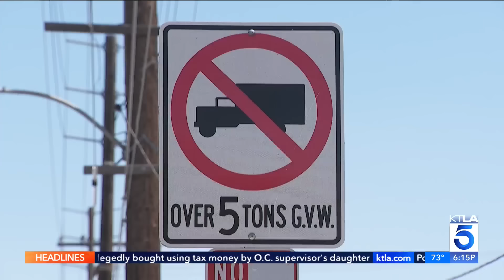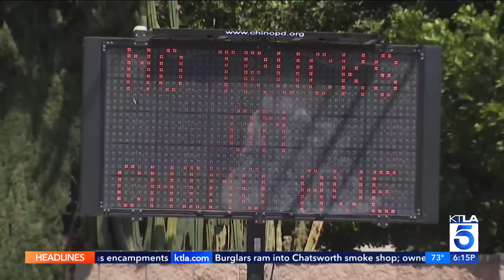Chino residents frustrated over semi-trucks taking over street not meant for trucks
Residents are complaining that big rigs and semi-trucks driving on a main road in Chino, California have caused continuous noise disturbance, dangerous traffic hazards and damage to the asphalt. The road, Chino Avenue, is not an official truck route

Vehicles weighing over 10,000 pounds are not allowed to drive on Chino Avenue, yet despite multiple warning signs, truck drivers have ignored the message and continue using the road.

KTLA's Shelby Nelson reports on August 22, 2024.